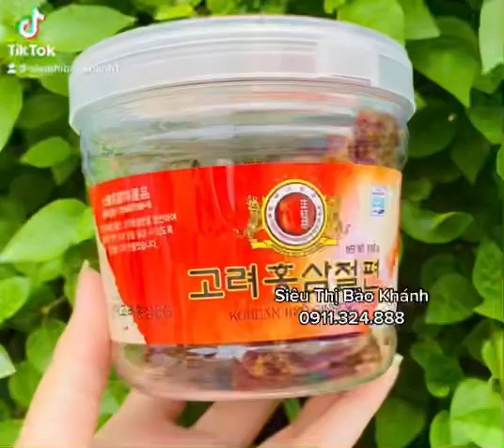Hồng sâm Hàn Quốc chính hãng tốt cho sức khoẻ